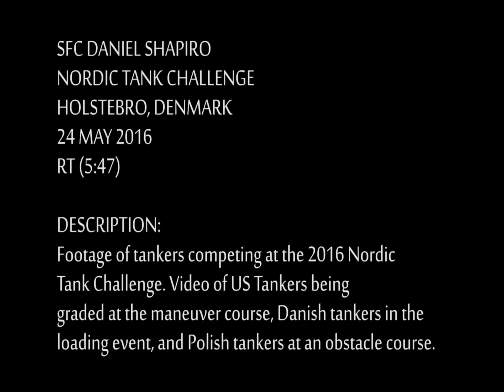160524-A-SF040-429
B-roll of US tankers being graded at the maneuver event, Danish tankers at the ammunition loading event, and Polish tankers at the obstacle course. [779PU88_O6RI6TF7U_fc.mov]